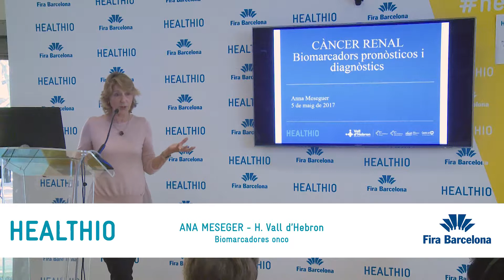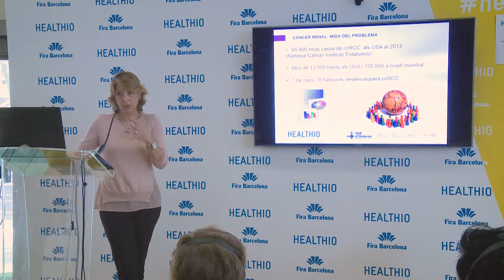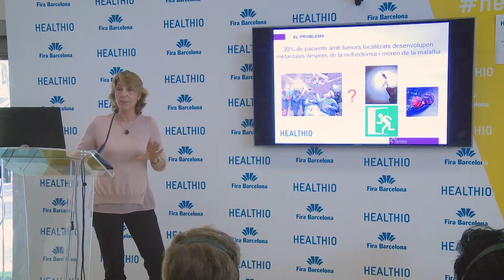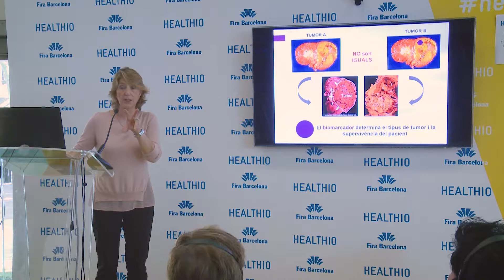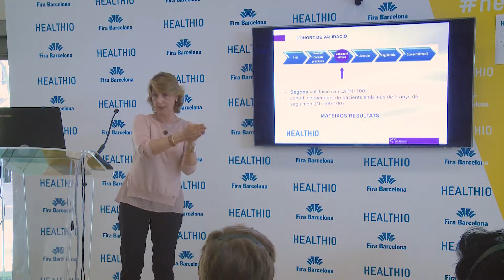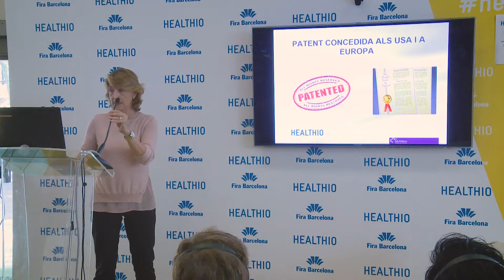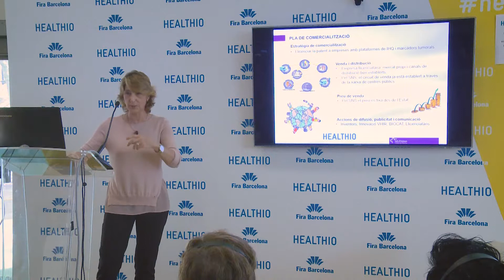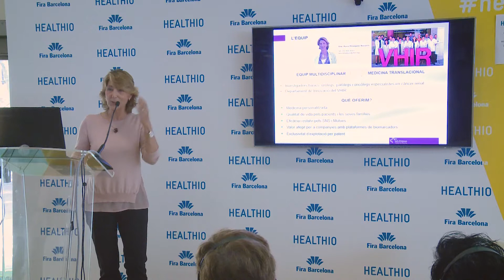Cancer Renal. Biomarcadores pronósticos y diagnósticos | HEALTHIO 2017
Ana Meseguer, H. Vall d’Hebron
- Cancer Renal. Biomarcadores pronósticos y diagnósticos
- Viernes, ágora 1